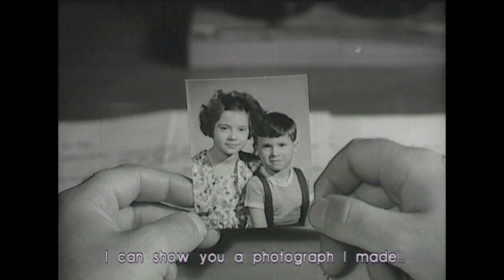Az ügynök élete (7. rész) - A beszervezés fő szabályai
The Life of an Agent (Part 7) - Introduction to enlistment

angol felirattal / with English subtitle

Az ügynök élete
Belügyi oktatás a Kádár-korszakban

A BM Filmstúdió a Kádár-korszak egyik sajátságos filmkészítő műhelye volt. Itt 1958 és 1988 között több száz propaganda-, oktató-, kis- és nagyjátékfilm készült. Ezek a filmek széles tematikus skálán igyekeztek okítani rendőreinket az államrend védelmére. A témák között szerepel titkos házkutatás, célszemélyek operatív megfigyelése, lehallgató készülékek telepítése vagy ügynökök és besúgók beszervezése. A legérdekesebb részletek kiválasztásával az alkotók célja, hogy bemutassák a kádári diktatúra erőszakszervezetének működését, gondolkodásmódját és mechanizmusának legfőbb mozgatórugóit.

The Life of an Agent
Police training films from the communist era

The Film Studio of the Ministry of Interior was a propaganda workhouse of the communist era in Hungary. During the three decades between 1958 and 1988, hundreds of propaganda and instructional films as well as short and full-length feature films were produced here, providing guidance as to the appropriate methods of protecting the socialist state for Hungarian policemen. Among others, their subjects included the expert illustration of a clandestine house-search, the operative shadowing of select target persons, the installation of tapping devices, and the organisation of agents and denunciators. By the selection of the most interesting fragments the filmmaker illustrates the operation and the major motives behind the coercive organisation of Kádár’s dictatorship.

 Rendező/ Director: Papp Gábor Zsigmond
Forgatókönyv/Screenplay: Tamási Miklós
Zene/ Music: Molnár Szabolcs
Operatőr/ Photography: Dobóczi Balázs
Vágó/ Editing: Nagy Szilárd
Konzultáns/ Consultant: Kurutz Márton
Gyártó/ Production Company: Bologna Film